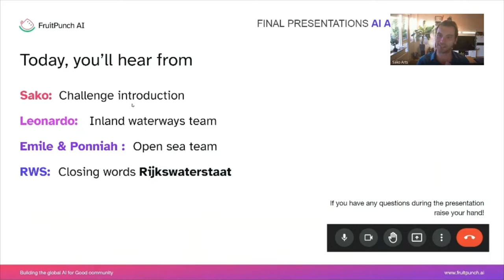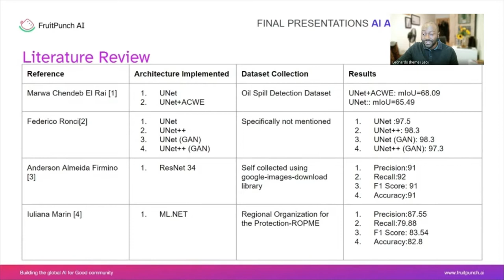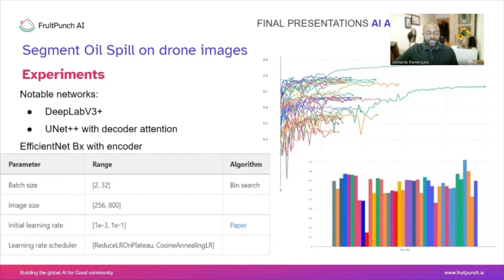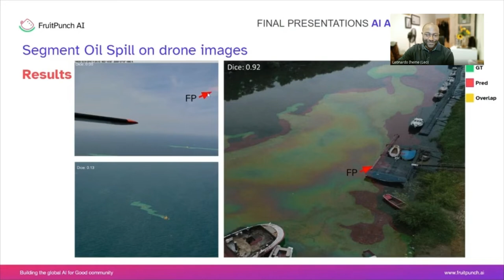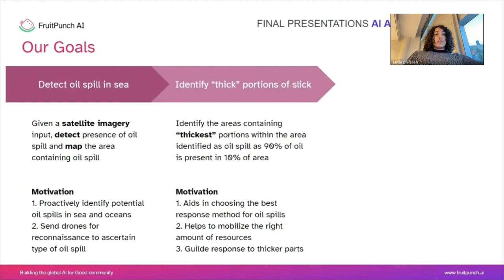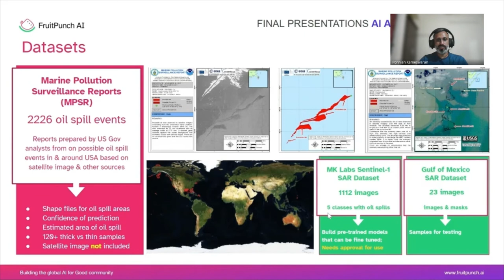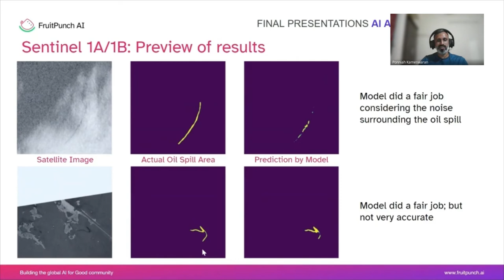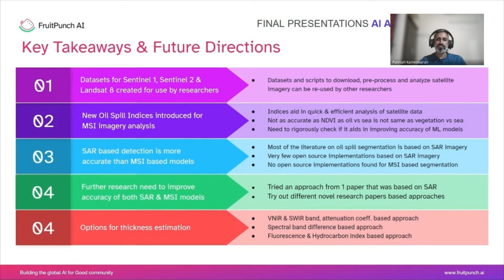Segmenting & classifying oil spills with AI: Final presentation AI against Oil Spills Challenge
Watch how our 𝐀𝐈 𝐚𝐠𝐚𝐢𝐧𝐬𝐭 𝐎𝐢𝐥 𝐒𝐩𝐢𝐥𝐥𝐬 engineers used CNN based image segmentation and compare different classification models to solve this problem 🛢️

Initiated by Rijkswaterstaat who manage Dutch infrastructure and waterways, to figure out how to use satellite data and drone images to detect oil spills before they get dangerous to the environment.

+++ GOAL: To prove we can automate the detection and classification of oil spills on-edge with high enough accuracy 🎯 and convince lawmakers to implement this technique +++

The teams worked with drone data from Rijkswaterstaat and satellite data from Planet, labeled by our partner Co-one

𝗪𝗵𝗮𝘁 𝘄𝗶𝗹𝗹 𝘆𝗼𝘂 𝘀𝗲𝗲?
Leonardo Iheme presenting for Team 1 Team 1 who used DeepNet V3+ to segment oil spills in rivers on drone imagery and then compared different models (YoloV5, CSPResNet50, EfficientNetB3 & more) to classify the type of oil spill and with this its approximate volume.

And Emile Dhifallah and Ponniah K. presenting for Team 2 who used passive & active remote sensing on Sentinel 1 & 2 datasets to segment oil spills at open sea and estimate their thickness.